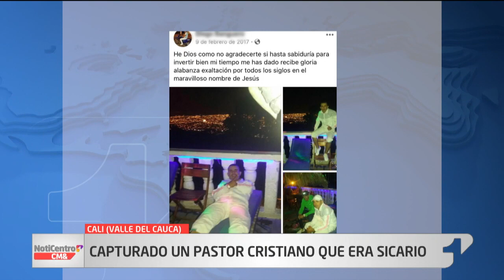Capturan a sicario que se hacía pasar por pastor cristiano en Cali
El joven pastor predicaba el amor de Dios a su rebaño, domingo a domingo se paraba en el púlpito frente a su comunidad religiosa a dar clases de moral, hablando de la palabra y las enseñanzas escritas en la Biblia.